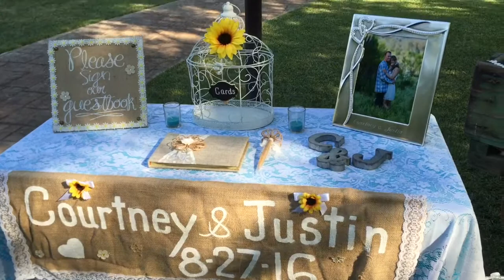DJ Hustle Courtney & Justin Wedding Had Party Rocking.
Great wedding with Courtney & Justin In Ojai CA. DJ Hustle has the wedding reception jumping all night long.